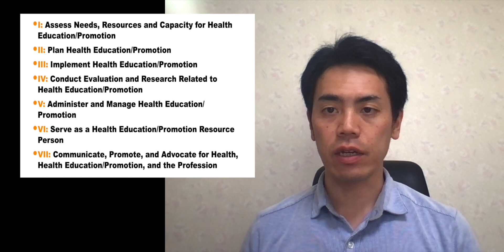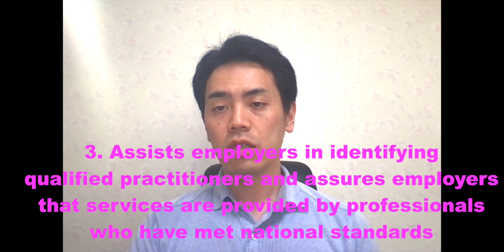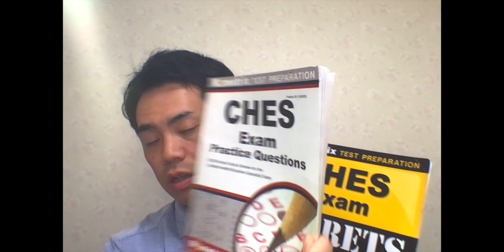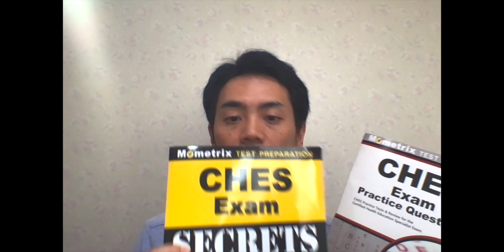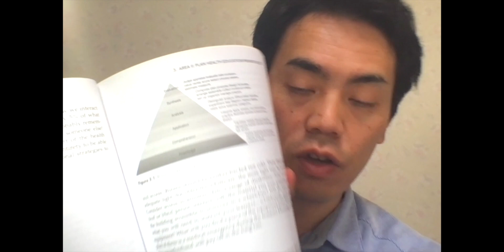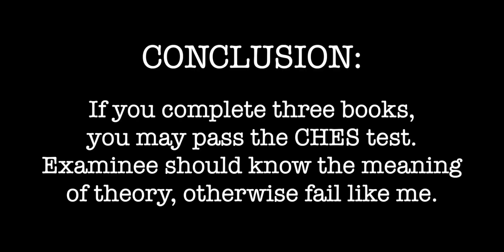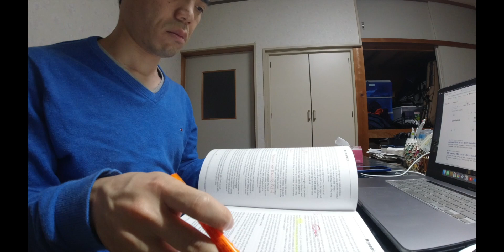CHES Exam Hack the Test CHES Dr.JUN Education Specialist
This video is my experience for the CHES Exam (Certified Health Educational Specialist).
I would like other candidates to pass this test easily. Basically, this video is for international students who are going to take this video!! Good Luck on your CHES EXAM!!

アメリカ健康教育者資格のビデオです。日本の医学生や研修医の先生で興味のある方のみにしか適さないです。

CHES Secrets

CHES Practice QUestions

CHES Review Book (I don't get any fee from Amazon)